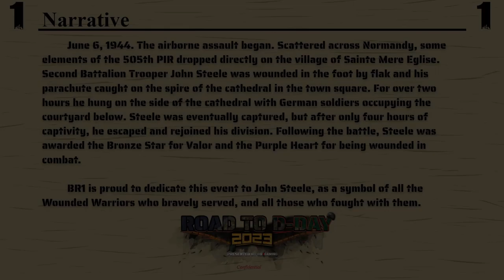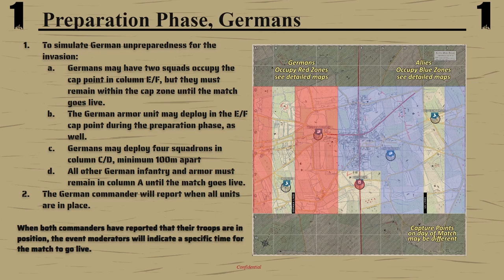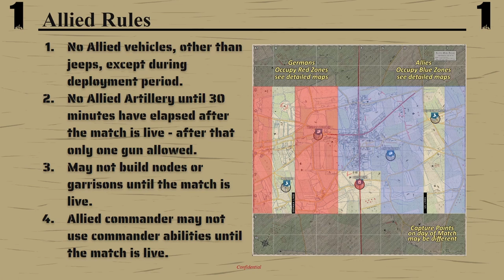OPERATION JOHN STEELE | EVENT BRIEFING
EDITOR: AXHAWK

VOICE OVER ARTIST | SMOKE

COSTUME DESIGNER | Drilla

EXTRA | DarkNibog2
EXTRA | kuru
EXTRA | Euroranger
EXTRA | JBird302
EXTRA | Rastafari Ken
EXTRA | snorklebork
EXTRA | WagglySpacks